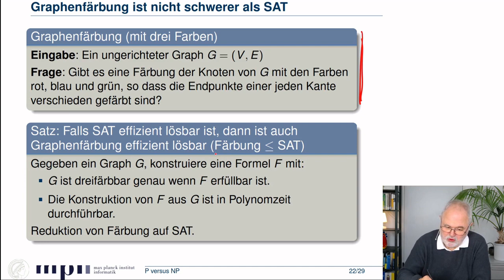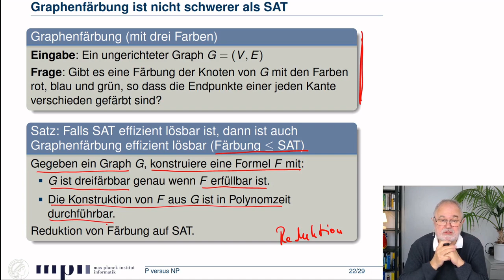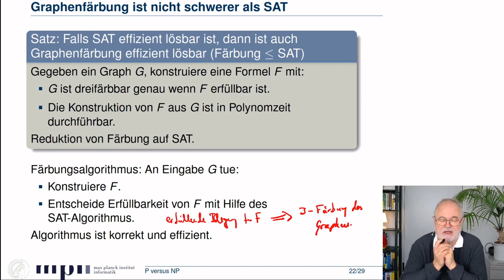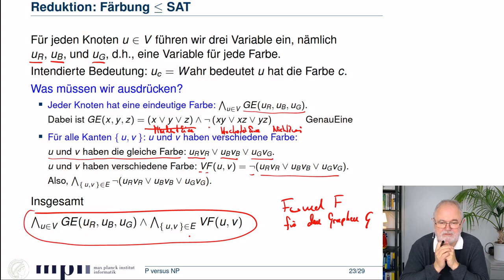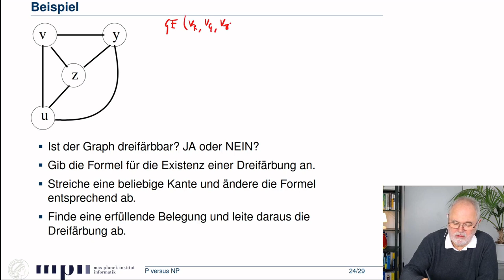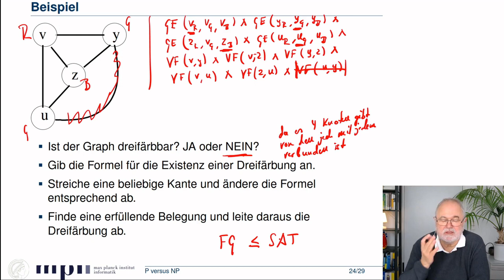Eine Reduktion: Färbung kleiner gleich SAT